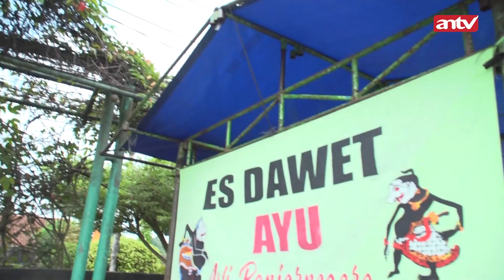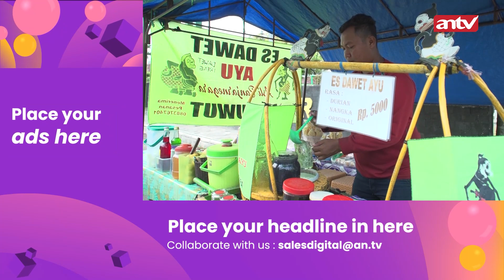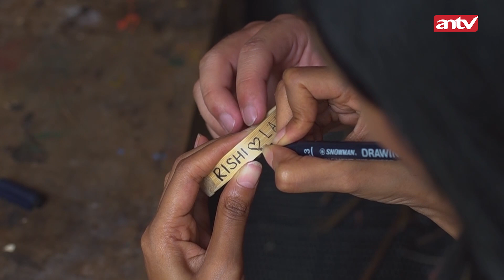Rishi dan Lakshmi Penasaran Belajar Buat Dawet Ayu! | Bollystar Vacation ANTV | Eps3 (1/2)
Sampai di Kota Banjarnegara Rohit dan Aishwarya di Challenge untuk mencoba membuat Dawet ayu minuman Tradisional asli Bajarnegara dan juga menjualnya. Apakah mereka berhasil?